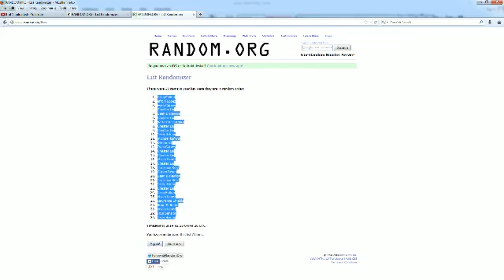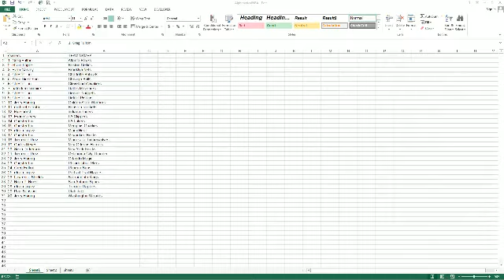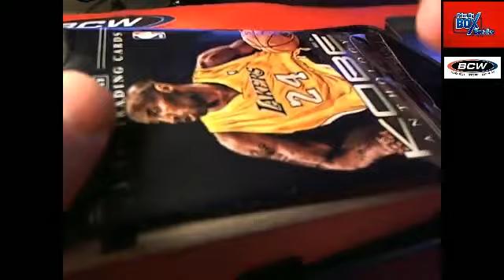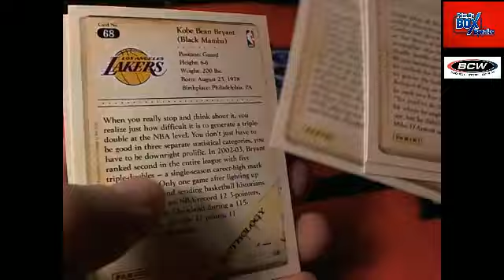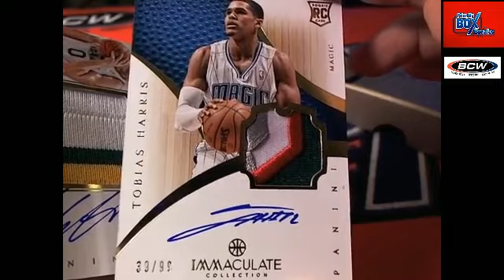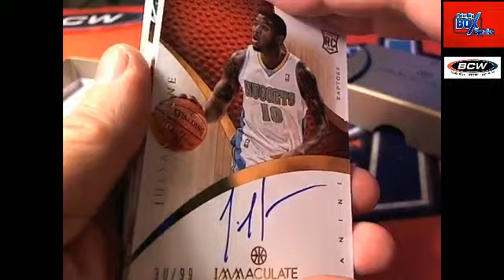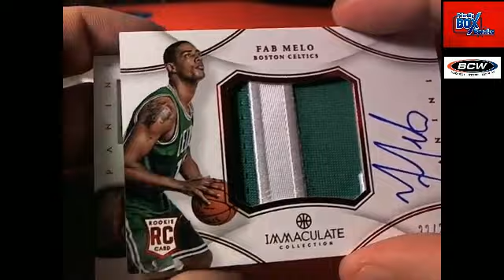2013 Panini Immaculate Basketball box 13